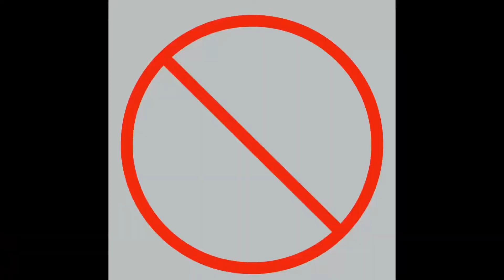Julia Brown Highlights VfB Suhl vs Alliance MTV Stuttgart 11/26/22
Julia Brown and her VfB Suhl Wolfpack put on one hellva show in the Stuttgart arena. With injuries on several players, the Suhl team played with vigor and determination. At the end of this video there are instructions for proper execution of the Wolfie hand signal. We live and fight as a pack! vfbsuhl vfbstuttgart jkbrown14 keepgrinding gopack @jkbrown14